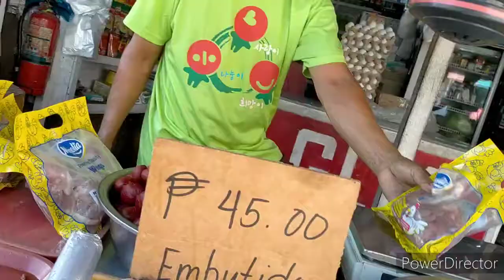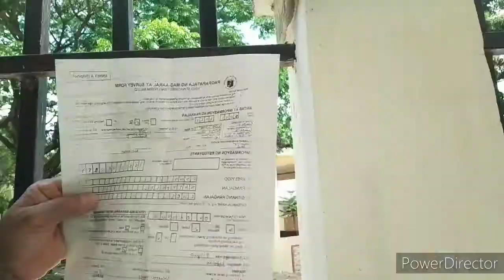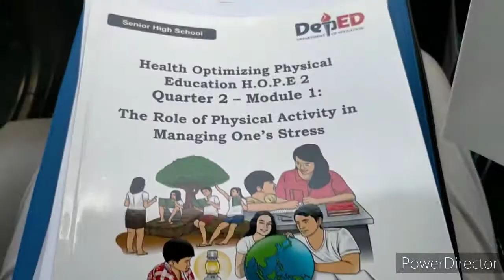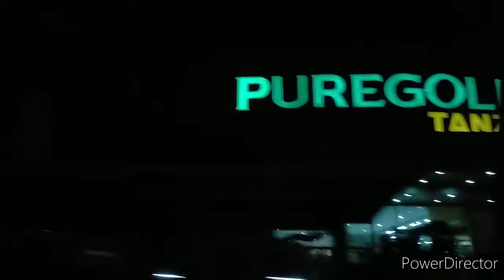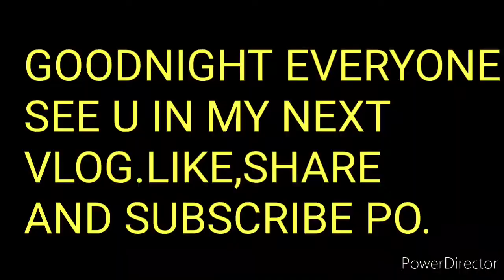VLOG#97 Routine maghapon ng Inday nyo.Laba,kamote at iba pa.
sari saring gawain ni Inday